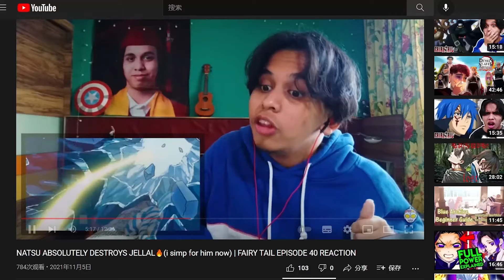WENDY IS HOT🥵| LISANNA IS BACK🔥 | FAIRY TAIL EPISODE 79 REACTION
wendy makes me go wowza (fbi pls no)